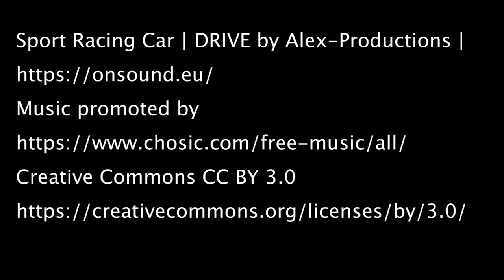Hilbert Hawks Men's Lacrosse Highlights 3-22-23